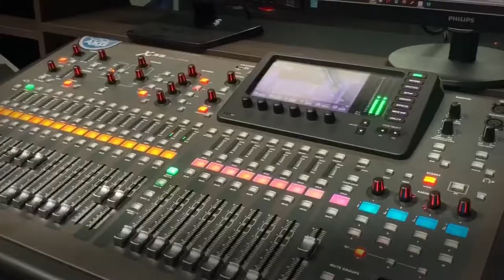Garik Sargsyan & Artur Khachatryan Hora martisorului